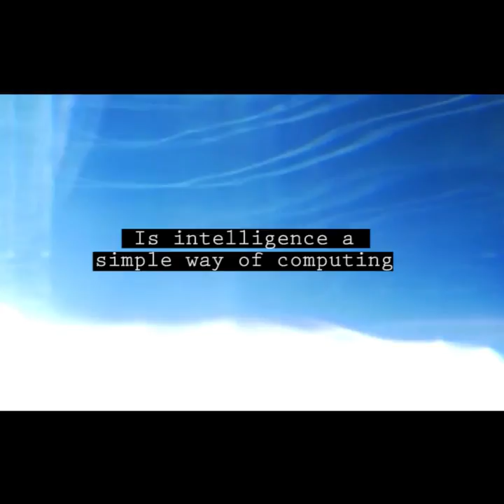The age of singularity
Will there ever be a time when the human brain and its cognitive abilities will be replaced by a computer
Can the forms of calculations that are found in a computer be able to go beyond the capacity of the neurons that are found in our own brains
The age of singularity is where the human brain will be replaced by computers
people like elon musk & Ray Kurzweil believe because of technology the future will be a heaven like civilization